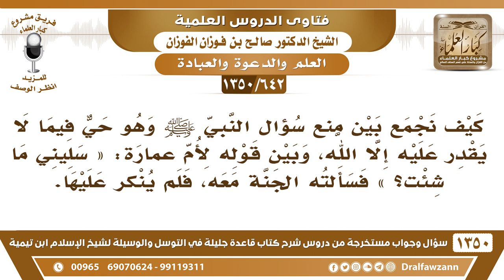[642 /1350] كيف نجمع بين منع سؤاله ﷺ وهو حي فيما لا يقدر عليه وبين قوله لأم عمارة «سليني ما شئت؟»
-[642 /1350] السؤال: كيف نجمع بين منع سؤال النبي صلى الله عليه وسلم وهو حي فيما لا يقدر عليه إلا الله، وبين قوله لأم عمارة: « سليني ما شئت؟ » فسألته الجنة معه، فلم ينكر عليها.
 الجواب: يعني دعا لها، ما هو معناه أنه أعطاها الجنة، الجنة ما يُعطيها إلا الله، ما هي بتقول أعطاني الجنة، تقول له: ادعُ الله لي بالجنة، فدعا لها صلى الله عليه وسلم . ما أحد يقول للرسول أعطني الجنة، سكني في الجنة، إنما يقول: ادعُ الله أن أكون من أهل الجنة وأن يُدخلني الجنة، هذا لا بأس به.
للاشتراك في قناة الشيخ صالح الفوزان
أسئلة وأجوبة من شرح قاعدة جليلة ( 1350 ) مقطع

للاستفسار والإقتراحات والدعم
رئيس الفريق
لمشروع كبار العلماء